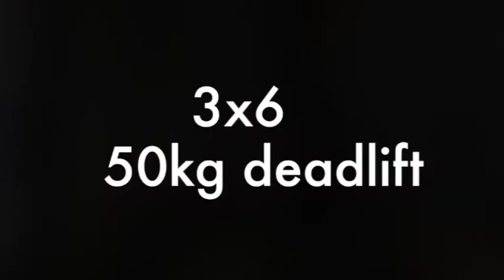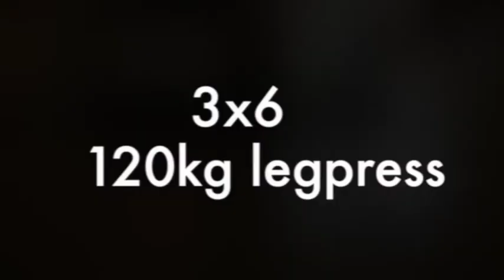Todays training...Weights!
Today I'm taking you through my weight training and more specific leg day! In this short video I show you some of the exercises I do when I'm at the gym. Tune in next week!